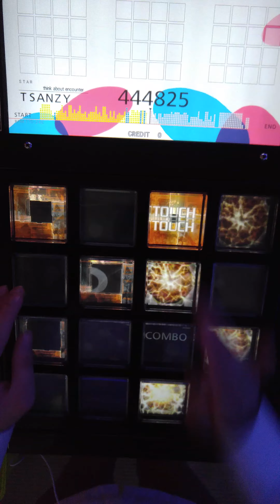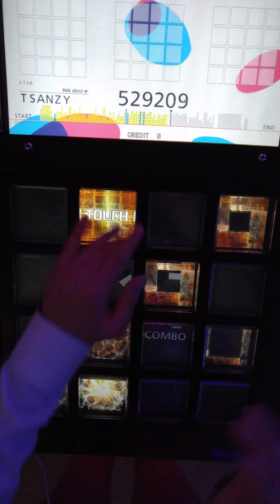[jubeat prop] Russian Snowy Dance EXT 995K FC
언제 엑설하려나